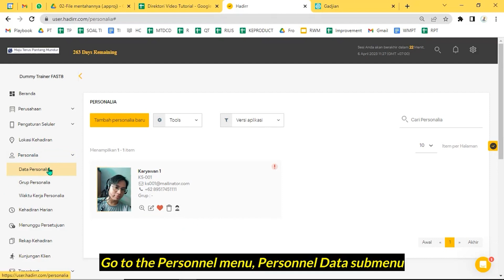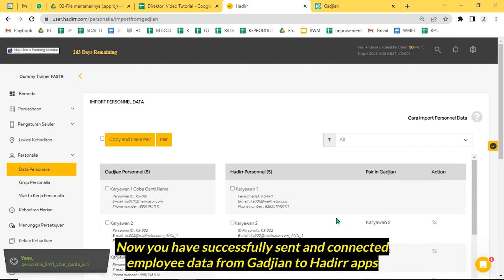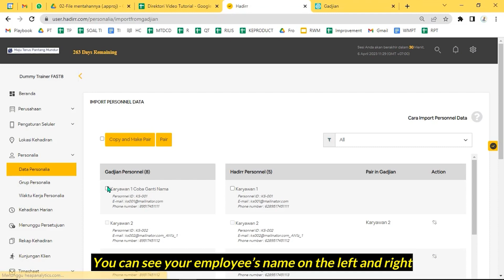Bagaimana Cara Import Data Gadjian ke Hadirr? | Tutorial Portal Admin Hadirr #6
Tutorial Portal Admin Hadirr #6

Hai Sahabat Gadjian

Di video kali ini akan membahas bagaimana cara import data Gadjian ke Hadirr.

Payroll software Indonesia terbaik untuk menghitung gaji, PPH 21, cuti, BPJS, lembur, dan THR secara otomatis. Gunakan Gadjian untuk dapat kemudahan pengelolaan HR. Hemat & Bebas Repot.

Coba Sekarang Gratis 14 Hari.

Gadjian, Best HR Solutions & Payroll Management in Indonesia
- Finalist Startup Terbaik Pilihan Tempo 2017
- Nominee of Best Social Impact Startup Pilihan Tempo 2019
- Finalist Alibaba Jumpstarter Worlwide 2020